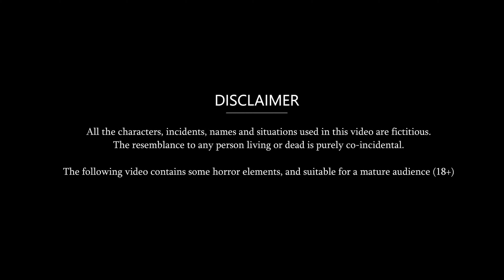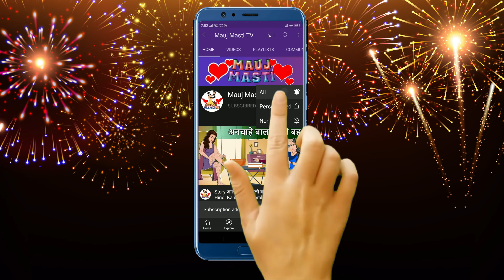रंगीन ससुर: Saas Bahu Stories | New Story | StoryTime | Bedtime Stories | Moral Stories in Hindi